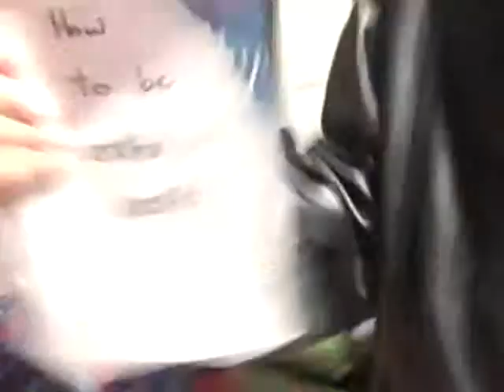How to be extra nerd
if you are a nerd you NEED to watch this video or if you know a nerd or just wanna watch a very funy video!